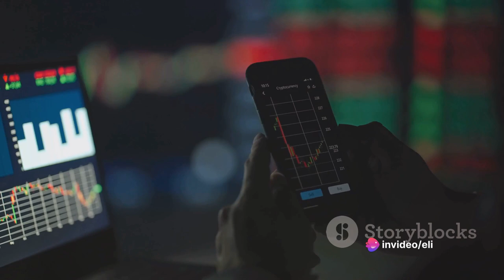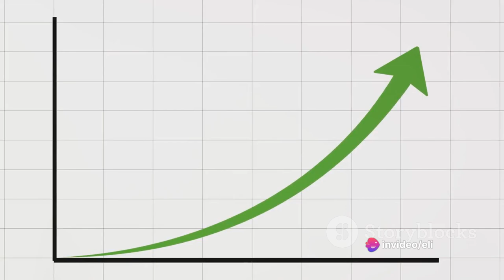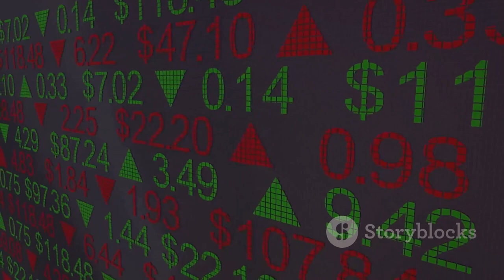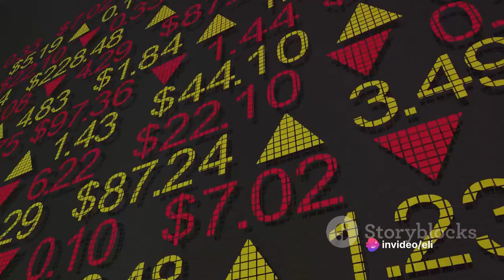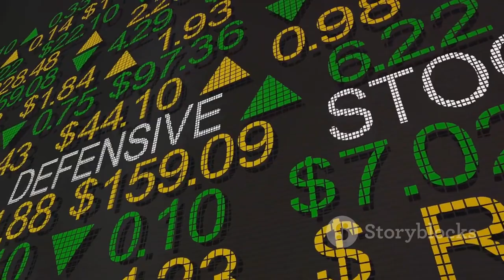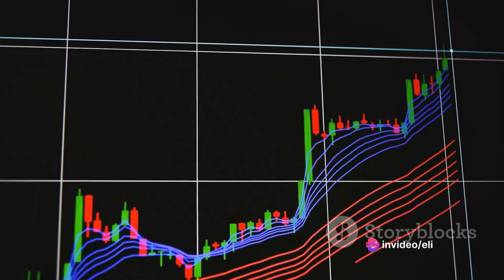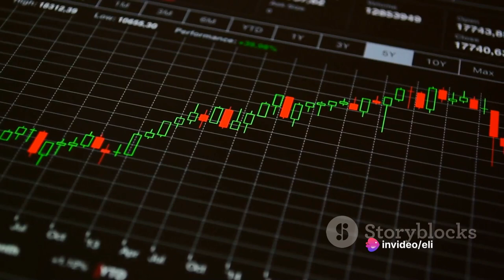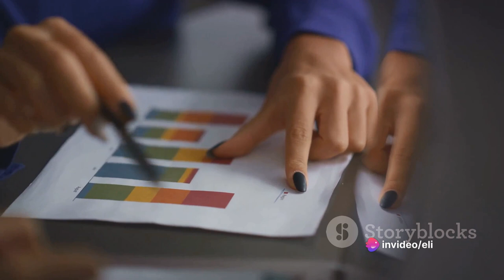Top 5 Dividend Mutual Funds 2024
Top 5 Dividend Mutual Funds 2024: Your Guide to Smart Investing

In this exclusive video, we reveal the top five dividend mutual funds for the year 2024. If you're looking for insightful investment strategies to unlock your financial future, you've come to the right place! Our expert analysts have meticulously researched and analyzed numerous funds to bring you this highly anticipated list. From high yield to consistent returns, these select mutual funds offer a winning combination of growth potential and regular dividend payments. Discover the best investment opportunities for 2024 and make informed decisions that will maximize your portfolio's performance. Our comprehensive review includes detailed insights into each fund's historical performance, risk factors, asset allocation, and management team. We break down the advantages and potential drawbacks of every fund, guiding you towards informed investment choices. Unlock your financial potential and secure passive income streams by investing in these top dividend mutual funds selected specifically for 2024. Whether you're a seasoned investor or new to mutual funds, this video provides invaluable information to help you achieve your financial goals. Join us on this exciting journey to uncover the future of investing with the top five dividend mutual funds for 2024. Don't miss out on this opportunity to optimize your portfolio and secure sustainable returns.

OUTLINE:

00:00:00 Introduction to Dividend Mutual Funds
00:00:57 Engage with Us!
00:01:34 Breakdown of Dividend Mutual Fund 1
00:03:38 Breakdown of Dividend Mutual Fund 2
00:05:39 Breakdown of Dividend Mutual Fund 3
00:07:32 Breakdown of Dividend Mutual Fund 4
00:08:49 Breakdown of Dividend Mutual Fund 5
00:10:12 Conclusion and Key Takeaways